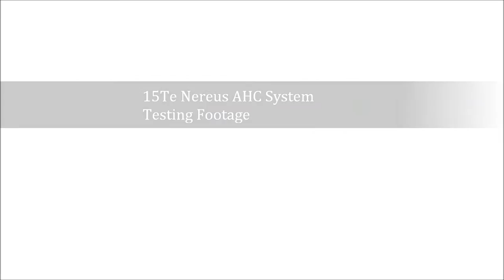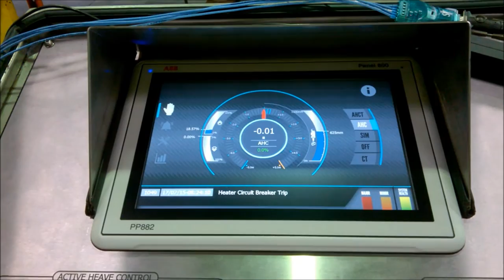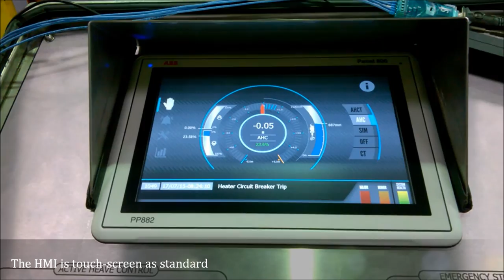NEREUS AHC testing footage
A short collection of footage from the testing of a 15Te Nereus Active Heave Compensation device completed in 2015 for offshore use.